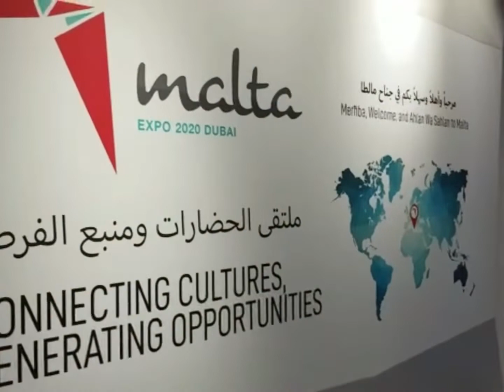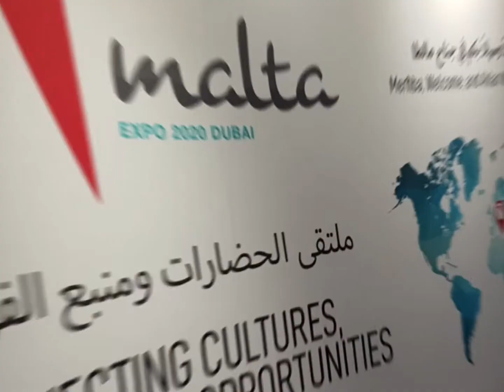MALTA PAVILION// DUBAI EXPO 2020